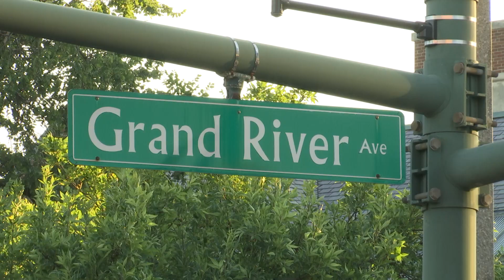A mother’s plea for justice after assault on her MSU student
EAST LANSING, Mich. (WLNS) – A Chicago area mother and East Lansing Police are pleading with the public for information in identifying a man accused of breaking an MSU student’s jaw.